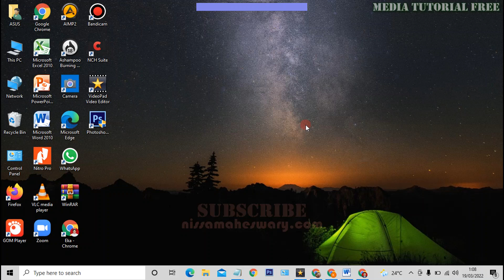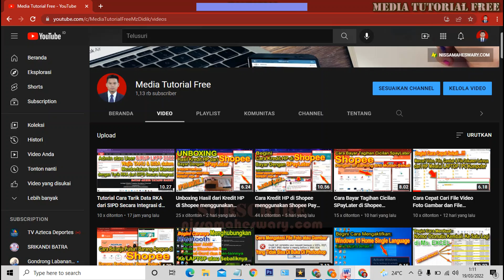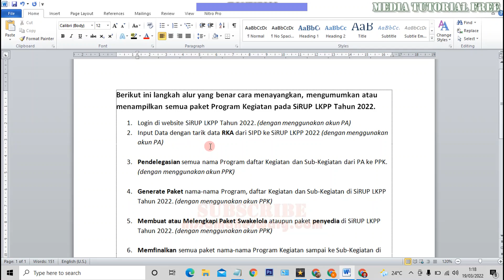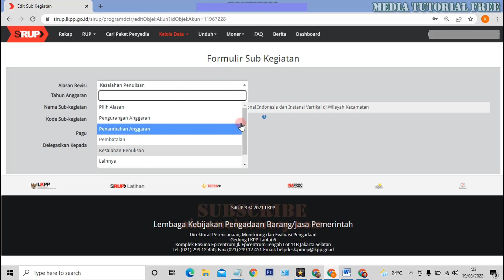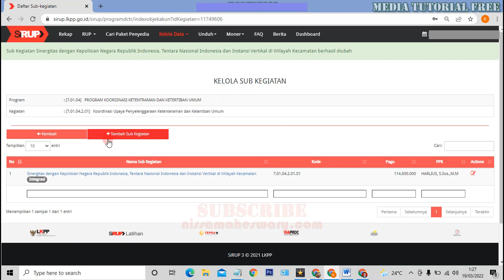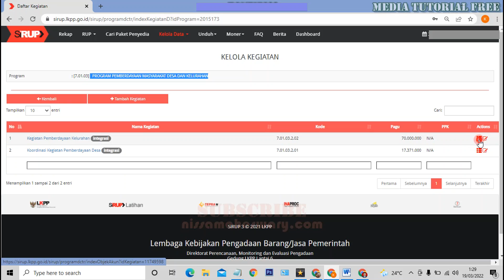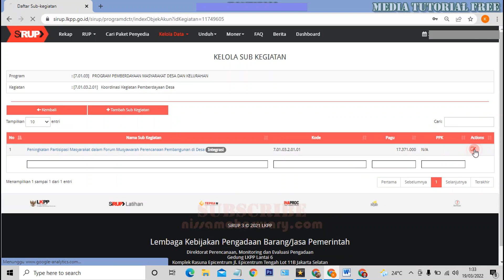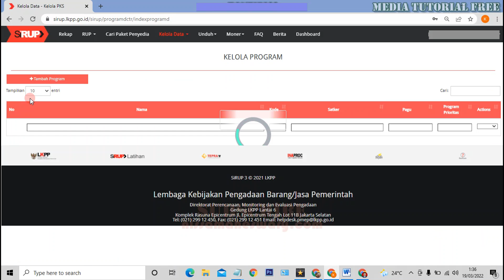Tutorial Langkah-langkah Cara Pendelegasian Paket Program dari PA ke PPK di Sirup LKPP 2022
Tutorial video ini mejelesakan bagaimana cara Tutorial Langkah-langkah Cara Pendelegasian Paket Program dari PA ke PPK di Sirup LKPP 2022.

Dengan Input Data Tarik RKA dari SIPD dapat memudahkan Admin atau User untuk mendelegasikan semua paket kegiatan baik paket Swakelola atau Peyedia dari PA ke PPK.

Baca Juga Tata Cara MENDELEGASI Paket Kegiatan dari PA ke PPK dengan membaca artikel

Baca Juga Tata Cara GENERATE Paket di SiRUP LKKP 2022 dengan membaca artikel

Semoga Video Tutorial di atas ini Bermanfaat!!

cara input sirup 2022
tutorial input sirup 2022
upload rka di sirup 2022
aplikasi sirup 2022
cara input sirup swakelola
cara input sirup 2021 ppan semua paket kegiatan baik paket Swakelola atau Peyedia.